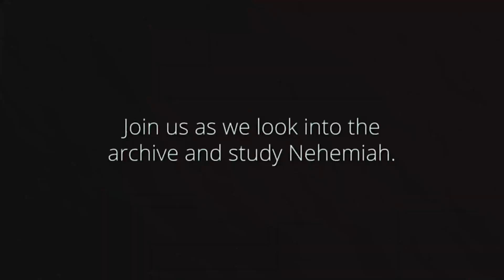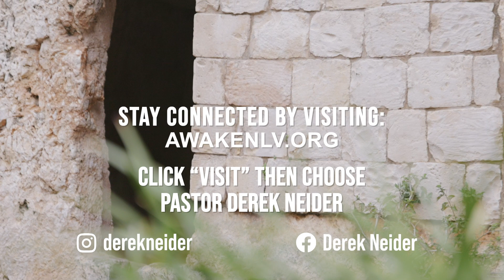Unity In The Kingdom | Nehemiah 2:18 | August 3